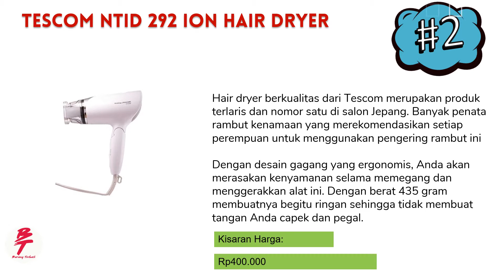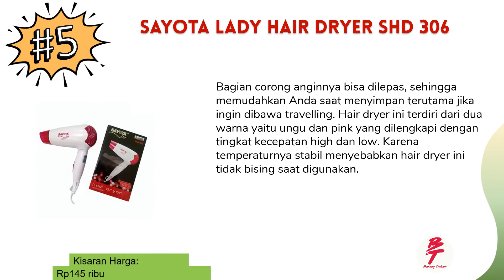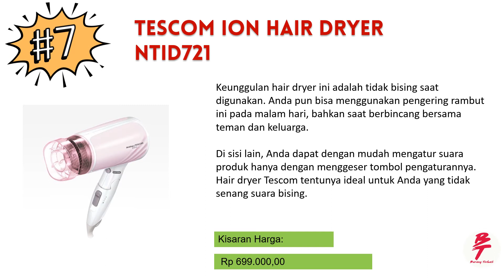Rekomendasi Hair Dryer Terbaik 2021 dan Awet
Semoga video Rekomendasi Hair Dryer Terbaik 2021 dan Awet ini dapat bermanfaat